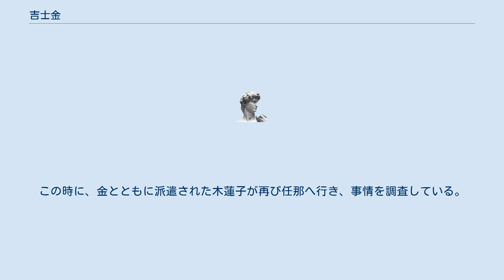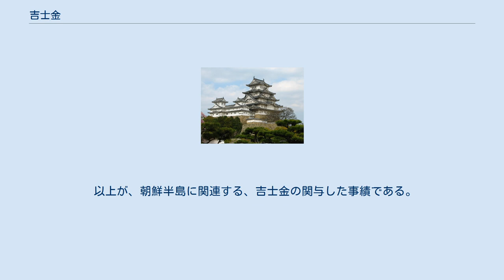吉士金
吉士 金（きし の かね、生没年不詳）は古墳時代・飛鳥時代の豪族。
名は金子（かね）とも記す。
朝鮮半島の主として新羅との外交交渉を担当している。
 推古天皇5年（598年）11月に新羅に派遣された吉士磐金と同一人物とする説もあるが、ここでは別人として扱う。
 『日本書紀』巻第二十によると、敏達天皇4年（575年）4月に新羅に派遣されている。
この時、同時に難波吉士木蓮子が任那に、吉士訳語彦（きし の おさひこ）が百済に派遣されている。
これにより、6月、新羅も使いを遣わし、調を貢進し、同時に元任那の領域にあった4つの邑の調を貢進した、という。
 『書紀』巻第二十一によると、崇峻天皇4年（591年）8月、天皇は群臣に詔を出した。
 「朕（われ）任那を建てむと思ふ。卿等（いましたち）何如（いか）に」 群臣達は、「任那の官家（みやけ）を復興すべきであります。みな、陛下の詔なさった所と思いは同じです」と答えた。
 これにより、紀男麻呂・巨勢猿・大伴囓・葛城烏奈良が大将軍として任じられ、各氏族の臣や連を副将・隊長とし、2万あまりの軍が筑紫国に出兵した。
この時に金は新羅に派遣され、上述の木蓮子は任那へ赴き、任那のことを新羅に尋ねさせた、という。
 その後、『書紀』巻第二十二によると、推古天皇8年（600年）2月に新羅と任那が交戦し、ヤマト政権は任那に援軍を送り、新羅を討っている。
この時に、金とともに派遣された木蓮子が再び任那へ行き、事情を調査している。
 以上が、朝鮮半島に関連する、吉士金の関与した事績である。
その後の彼の行動については、記録されていないので、不明である。